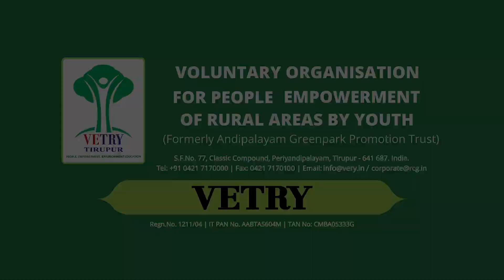SSM GROUPS LAND Andrum Indrum | Vanathukkul Tirupur | Vetry org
எஸ்.எஸ்.எம் குரூப்ஸ் நிலம்  | அன்றும் இன்றும் | வனத்துக்குள் திருப்பூர் | வெற்றி